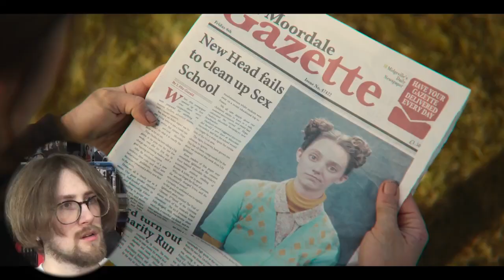Eric & Adam :( - Sex Education Season 3 Episode 6 Reaction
Sex Education Season 3 Episode 6 Reaction